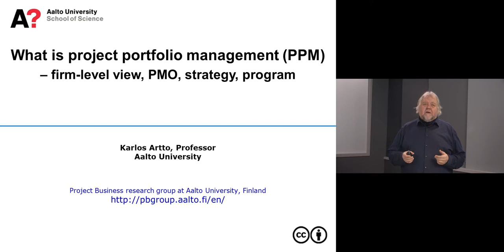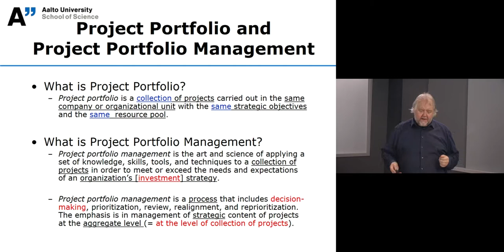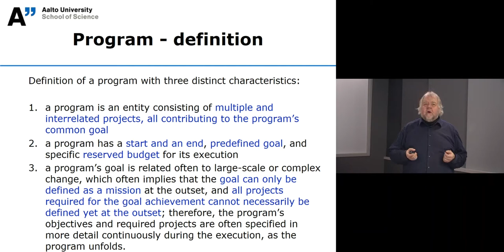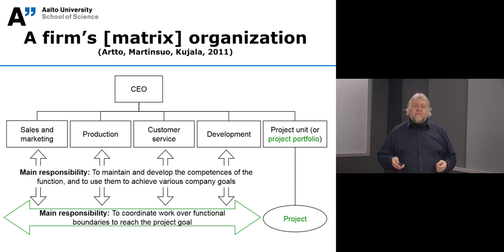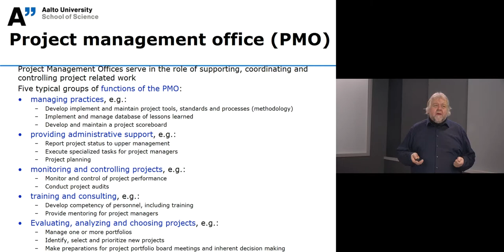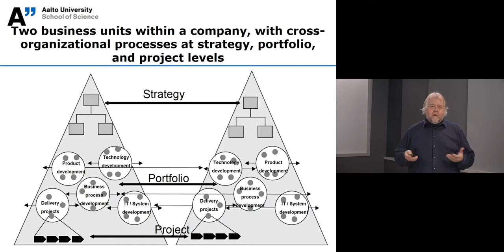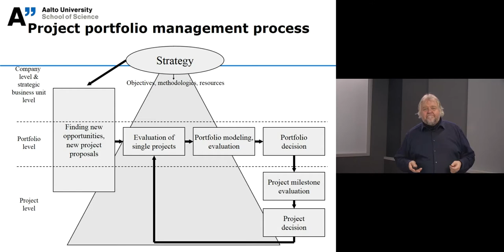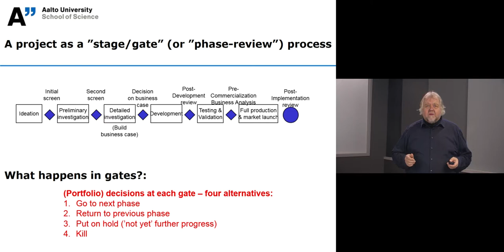9-1 What is project portfolio management (PPM) – firm level view, PMO, strategy, program